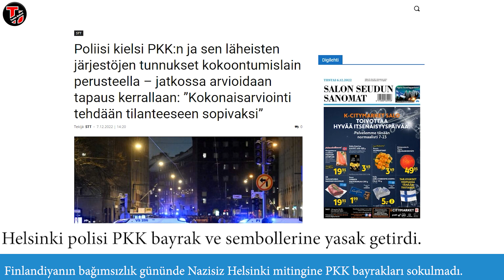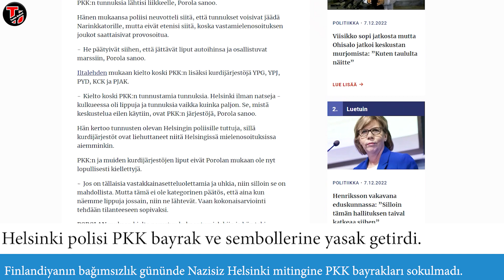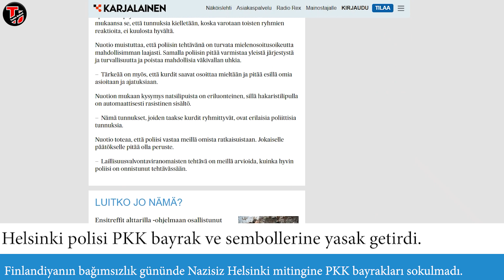Helsinki polisi PKK terör örgütünün sembollerine izin vermedi / Turkin Uutiset ᴴᴰ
Helsinki polisi: PKK sembollerinin kullanılmaması için (gösteriyi) düzenleyenlerle görüştük